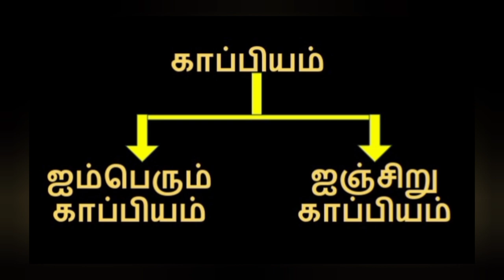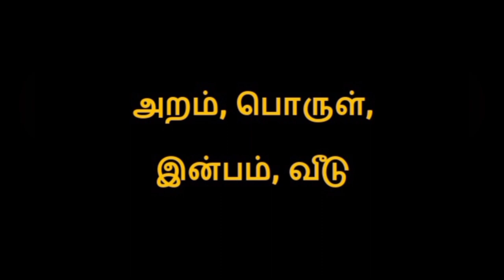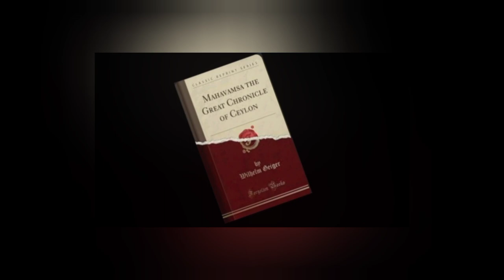சிலப்பதிகாரத்தின் தோற்றம் | SILAPPATHIKARAM | TAMIL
Silappathikaram is the earliest Tamil epic.it is a poem of 5,730 lines in almost entirely akaval (aciriyam) meter. The epic is a tragic love story of an ordinary couple, Kannagi and her husband Kovalan.He murdered by the king Pandian without any inquries .finally kannagi revenged the king,queen and the whole city of madurai.
Silappathikaram story in tamil
silappathikaram history in tamil
kannagi tamil story
kannagi silampu
kovalan kannagi
kovalan kannagi story tamil
tamil story of kovalan kannagi
poombukar tamil movie
kovalan madhavi story tamil
kannagi madurai
kannagi chola nadu
kannagi pandiya nadu
kannagi chera nadu
kannagi tamil nadu
kannagi amman kovil jaffna
kannagi amman kovil pungutivu
king cheran
king pandiyan
tamil epic story
super tamil epic story
tamil story
story in tamil
tamil story in tamil
tamil stories
tamil sad love story
tamil storytelling
storytelling tamil
tamil story cartoon
tamil story writing
tamil story book
tamil story moral
tamil story queen
tamil story shorts
tamil story audio book
tamil story download
tamil story history
tamil story princess
tamil story reading
tamil story explanation
tamil story in 5 minutes
tamil story voice over
tamil story with moral
tamil story youtube channel
tamil story explained
tamil story motivation
tamil story questions
tamil story village
tamil story youtube
silappatjikaram tamil
silappathikaram tamil movie
சிலப்பதிகாரம் தமிழ்
சிலப்பதிகாரம் மூவி
சிலப்பதிகாரம் வரலாறு
silappathikaram history tamil
12th tamil silappathikaram
10th tamil silappathikaram
silappathikaram story tamil
silappathikaram Greentamil
silappathikaram nadagam tamil
silappathikaram tamil book
silappathikaram tamil kathai
silappathikaram tnpsc tamil
#silappathikaram tamil lesson
silappathikaram tamil ulagam
silappathikaram tamil cartoon
silappathikaram tamil explain
silappathikaram tamil youtube
3rd semester tamil silappathikaram
silappathikaram in tamil tnpsc
silappathikaram tamil  6th standard
silappathikaram tamil 8th standard
silappathikaram tamil 9h standard
silappathikaram tamil questions answers
silappathikaram tamil whatsapp status how to know silappathikaram
immotal ruler tamil
baba vanga 2024 predictions tamil
immotal ruler tamil latest
nostradamus predictions 2024
immotal ruler
immortal ruler nostradamus tamil
nostradamus tamil
story of kannagi
thuriyam meditation
world war 3 in tamil